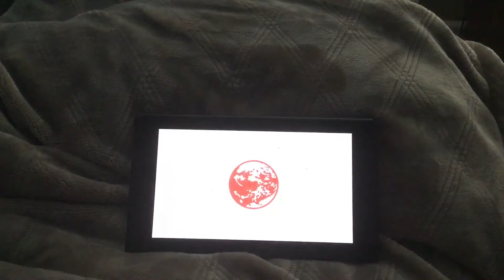Ness But P K F I R E